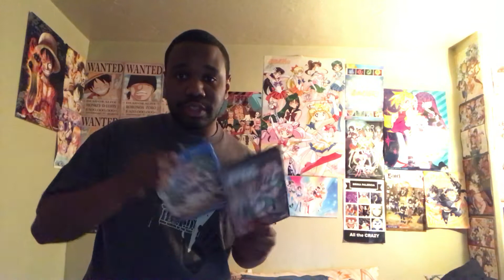Anime Review of Ito Junji: Collection episode 9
I enjoy this episode. The first half of the story had an obsessive artist who had painting over this women Tomie over and over. And the other story had vampires mix with plum trees full of blood.